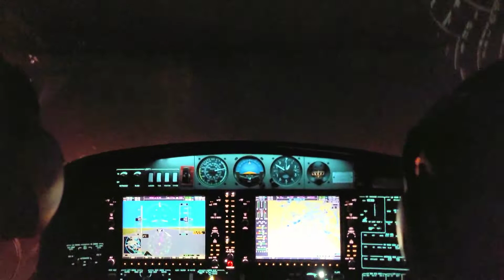Quick Ride in a Diamond Twinstar Airplane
Wife takes us up in a siamond twinstar, twin engine plane.